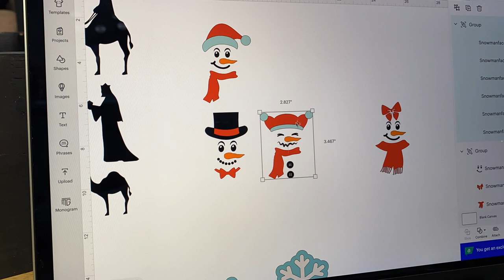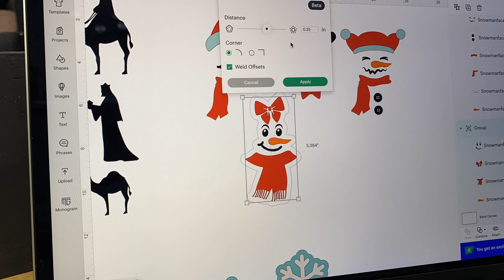How to make Window Cling Snowmen with Your Cricut